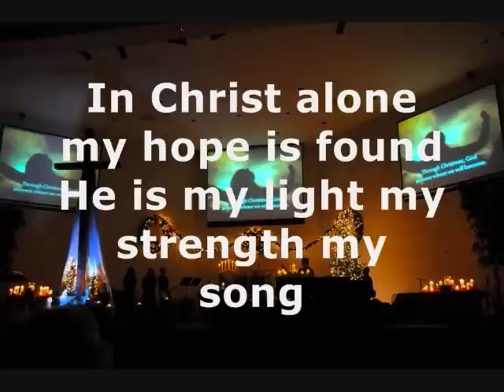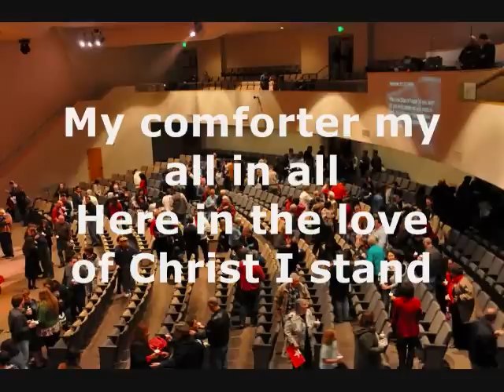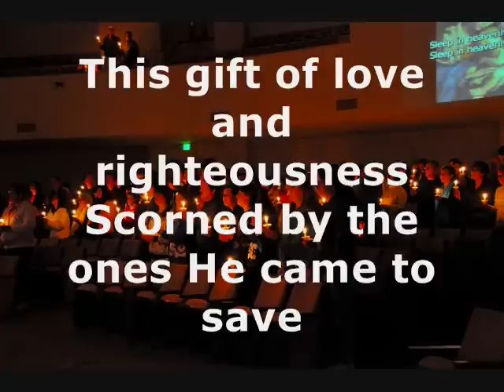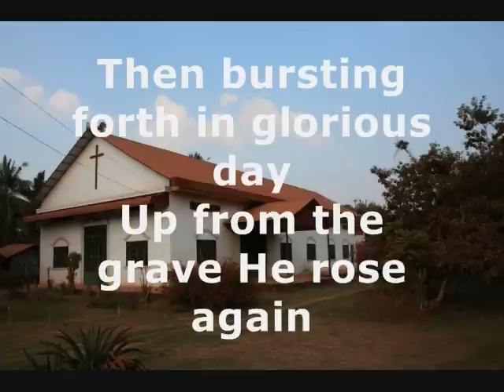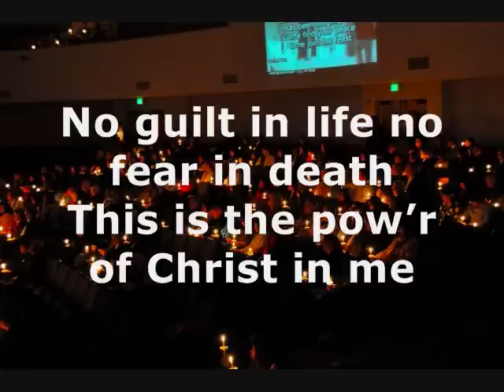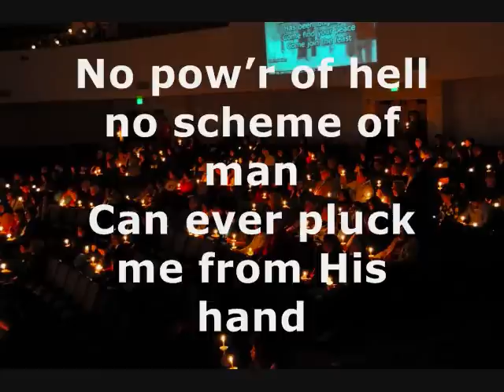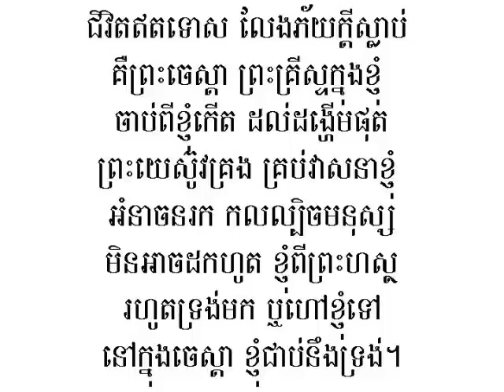In Christ Alone - English Mixed With Cambodian(Khmer) Gospel Songs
This gospel song "In Christ Alone" is in English mixed with Cambodian(Khmer). The Point - Cambodian Church of the Nazarene is in San Jose, Ca. It's a multi-cultural church (English, Cambodian, Spanish, Chinese, Indian, Korean and Filipino). Khmer lyrics by pastor Samith Mey. If you have no church to go, you're more than welcome to visit our church. May God Bless You!